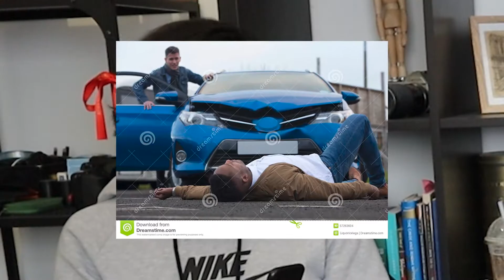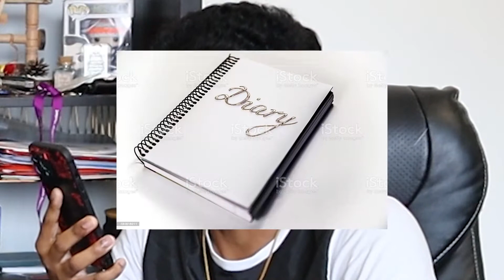EXTREME FORFEIT: One Lie, One Truth Challenge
🔵we lie a lot lolol

I do read all comments and reply to most!